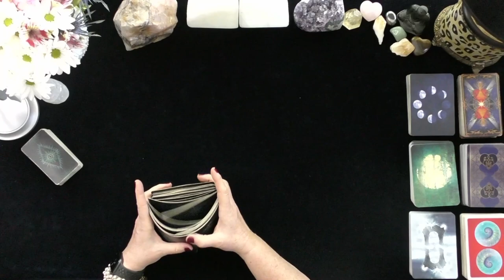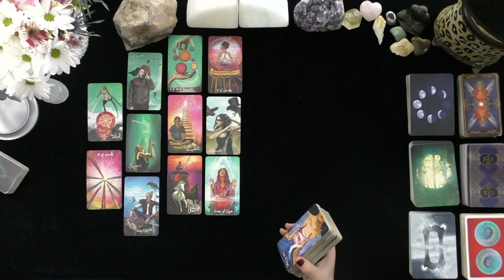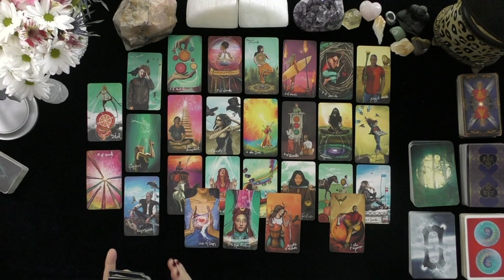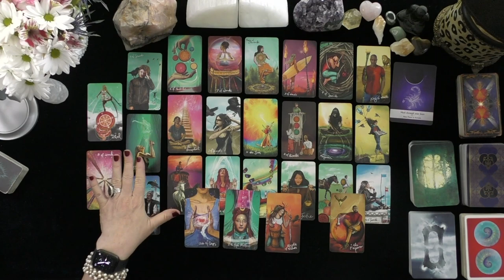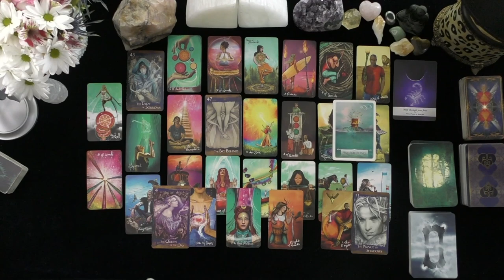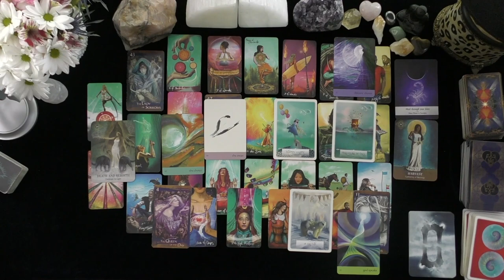TAURUS~SWEET SEPTEMBER SANTA!~GENERAL READING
TAURUS~SWEET SEPTEMBER SANTA!~SEPTEMBER GENERAL READING, 2021, TODAY, TIMELESS LOVE READING, IRISH DONNA TAROT

DONNA WILDER-HART
5 INDEPENDENTLY VETTED READINGS SINCE 2007